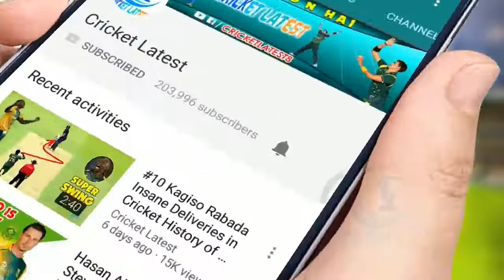#10 Umpires Hit by Ball in Cricket Cricket Latest